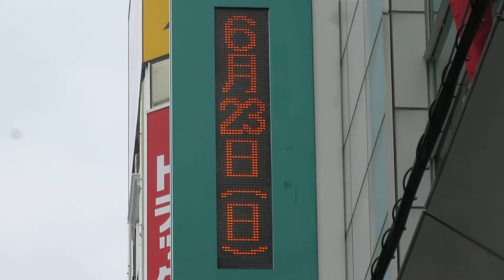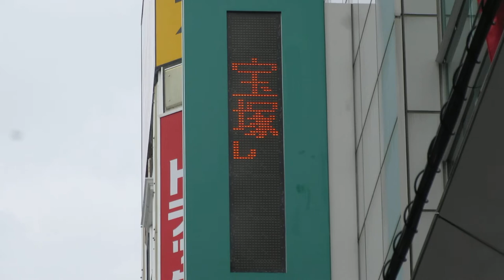ウインズ道頓堀 表示機 LED電光掲示板 WINS道頓堀 JRA中央競馬